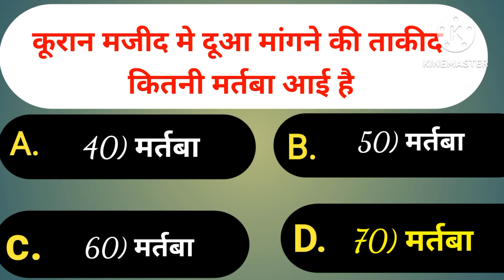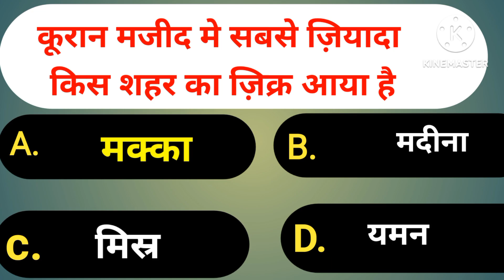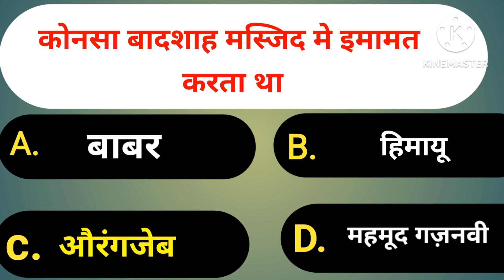Badan ki zakat kis ko kahan jata hai || हर मुसलमान जरूर देखें //@MdarifRaza-lr8pf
islamic sawal jawab episode 1
islamic sawal jawab urdu
mein
islamic sawal jawab short
islamic sawal jawab hindi
mein
islamic sawal jawab bacchon
ke liye
islamic sawal jawab status
islamic sawal jawab pakistan

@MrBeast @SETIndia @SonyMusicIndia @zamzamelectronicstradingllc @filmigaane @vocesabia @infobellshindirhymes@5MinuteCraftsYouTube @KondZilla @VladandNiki